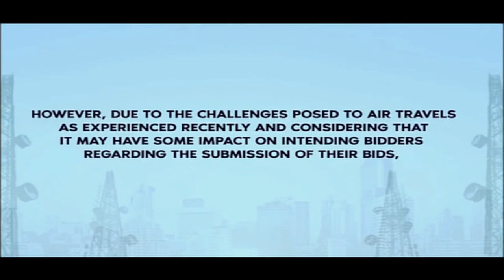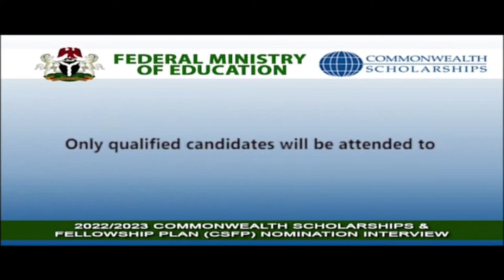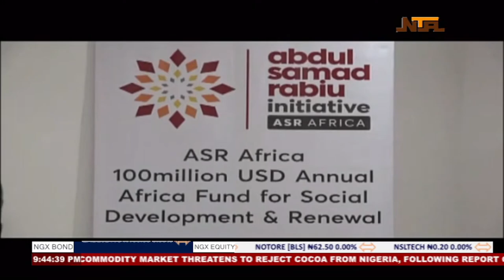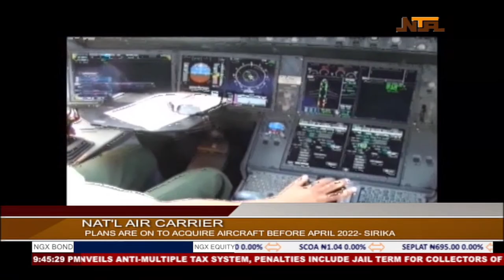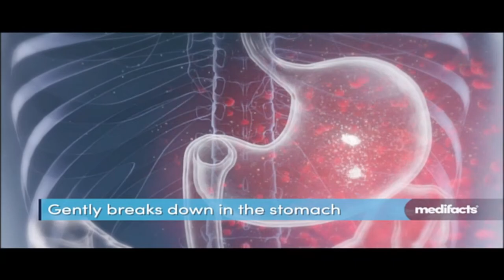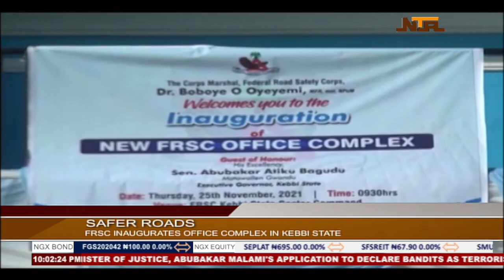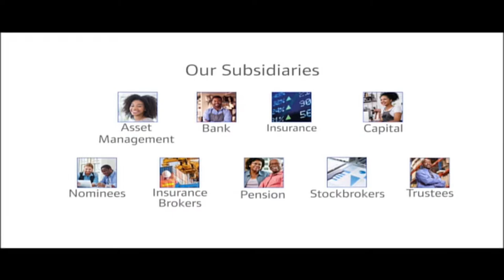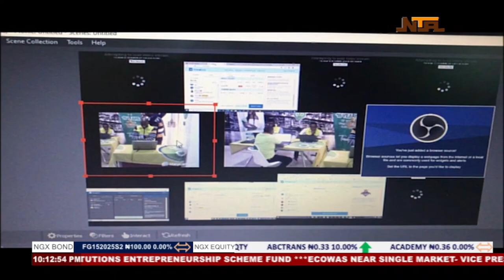NTALIVE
Abuja, Nigeria